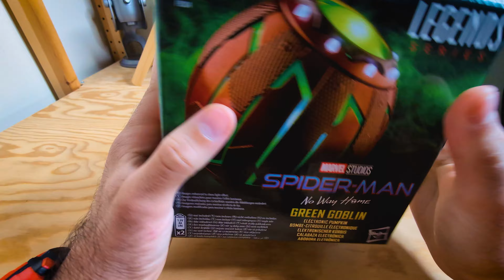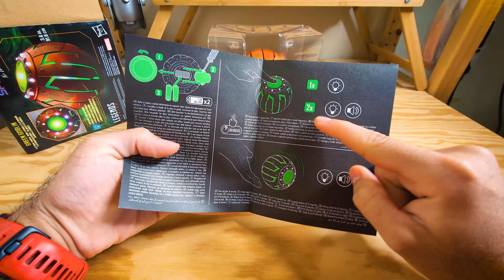¿Funciona de Verdad? Unboxing de la Granada del Duende Verde 🎃💥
🎥 Unboxing de la Granada del Duende Verde | El Lado Friki de Kiko 🎃💥

¡Hoy traigo algo espectacular para los fans de Spider-Man y Marvel! 🎬 En este video, hago el unboxing de una réplica impresionante de la Granada del Duende Verde, tal como aparece en las películas de Spider-Man.

🚀 ¿Es tan detallada y épica como parece? ¿Merece la pena tenerla en tu colección? Acompáñame para descubrirlo mientras exploramos cada detalle de esta pieza friki. Si te gustan las réplicas, las figuras de colección y los unboxings llenos de sorpresas, ¡este video es para ti!